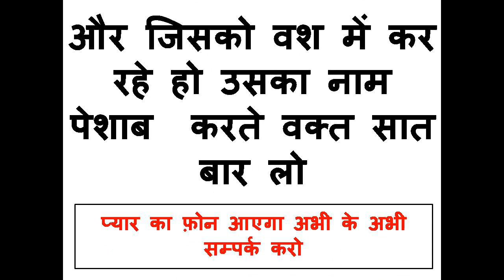बोलते ही असर शुरू होगा वशीकरण का हाथ पर मंत्र लिखो और आज असर पाओ